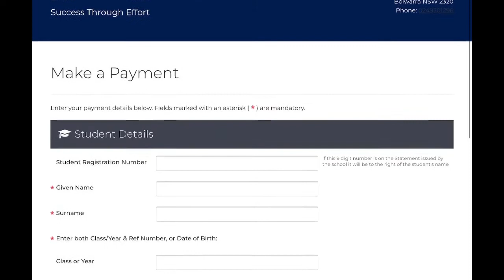2021 Office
The School Office is here to help students and parents.